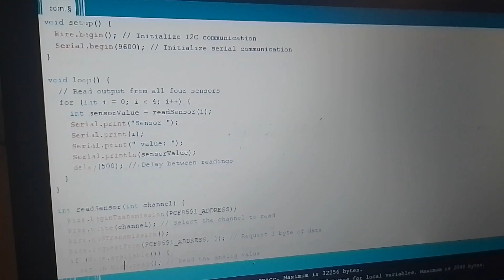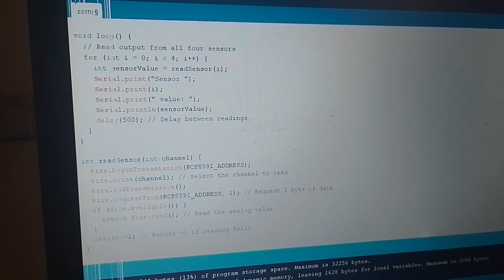Using Arduino to Read analog values from DA module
code in comments